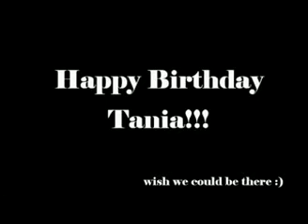Happy Birthday Tania!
Sorry we couldn't be there tonite! We wish you the best birthday ever. Have lots of fun tonite!!

the Slaters :)